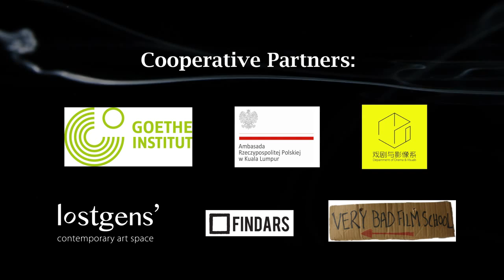KLEX2015: "Voyeur" by Liew Chee Heai (Malaysia/Japan)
The 6th Kuala Lumpur Experimental Film, Video & Music Festival, KLEX 2015: PULSE, is set to run on 25-29th November, with open programmes from the open call; international invited guest programmes from Australia, Canada, Germany, Poland and Thailand; single channel video installations; 16mm film workshops; artists’ lectures; and audio-visual and music performances.